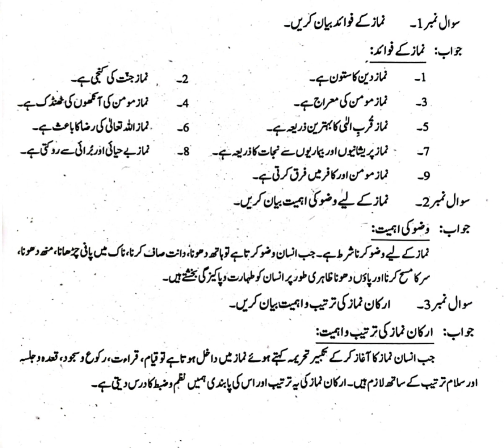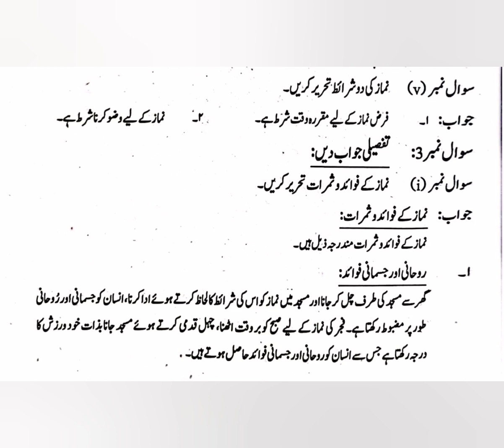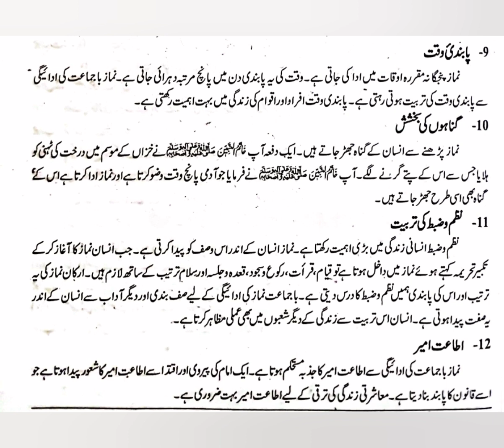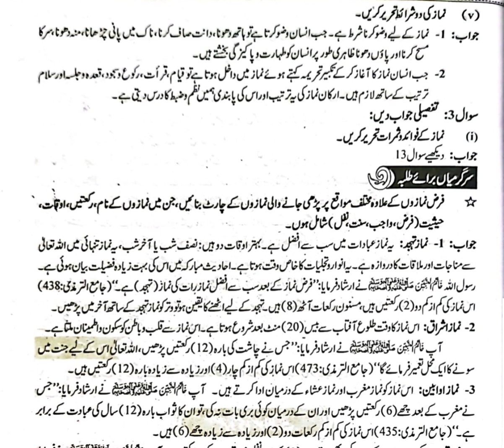نماز | مکمل نوٹس | یکساں قومی نصاب 2022| اسلامیات نہم نیا نصاب